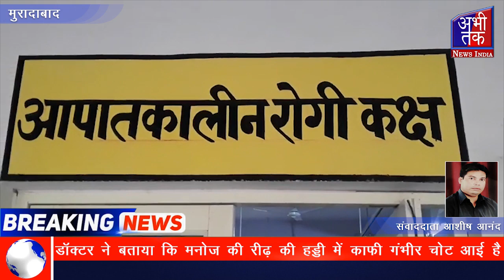निजी चैनल के कैमरामेन को मोटरसाइकिल सवार सिपाही ने मारी टक्कर | Abhi Tak Report